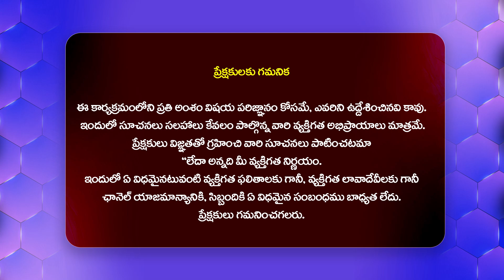తెలుగులో పద్యం పాడి అధరగొట్టిన అల్లు అర్హ | Allu Arjun In Unstoppable 4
Watch : తెలుగులో పద్యం పాడి అధరగొట్టిన అల్లు అర్హ | Allu Arjun In Unstoppable 4 @Hittvtelugunews